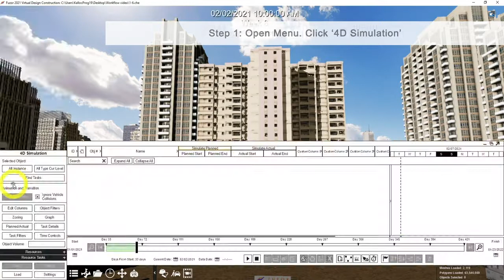9. Load MS XML Schedule to Fuzor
The second installment of the Fuzor Workflow series is here! See how Fuzor can help you with your BIM validation, analysis and optimization needs!